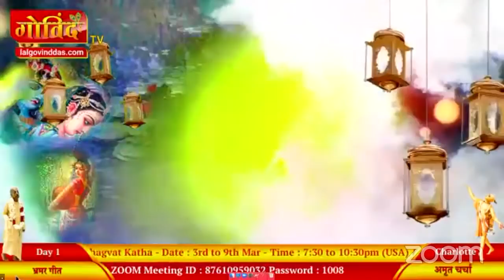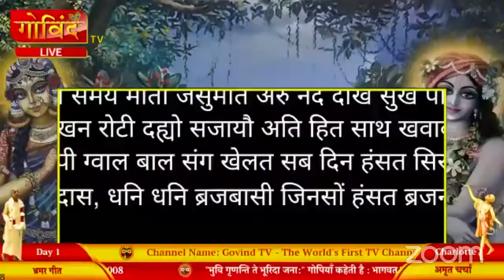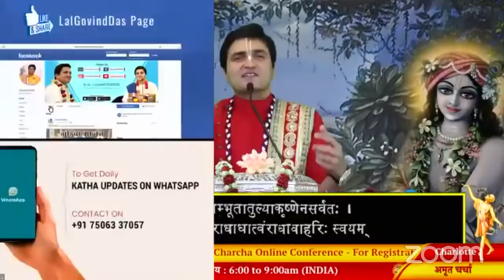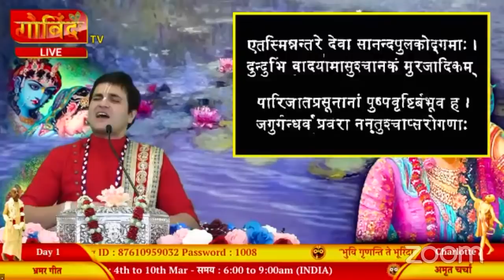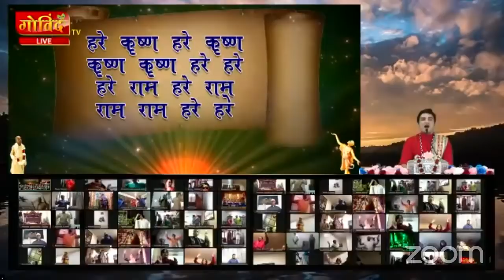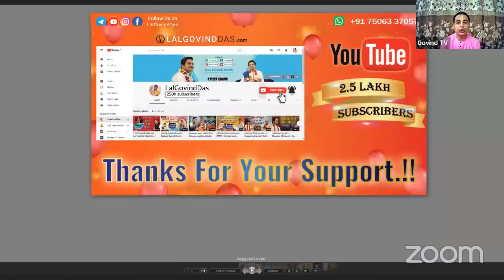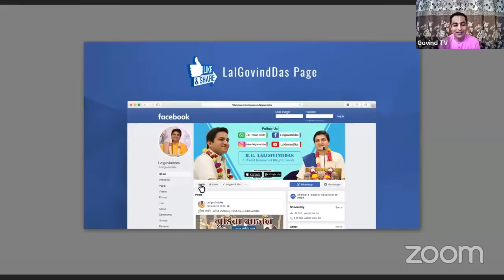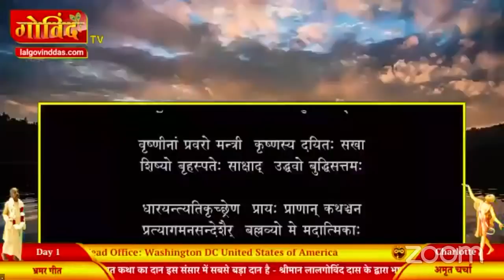🔴 Live Day 1 - 324th Katha | Bhramar - Geet | Charlotte - USA | March 2022 | LalGovindDas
The link to place the order of the book-i’ll  Build You a Temple